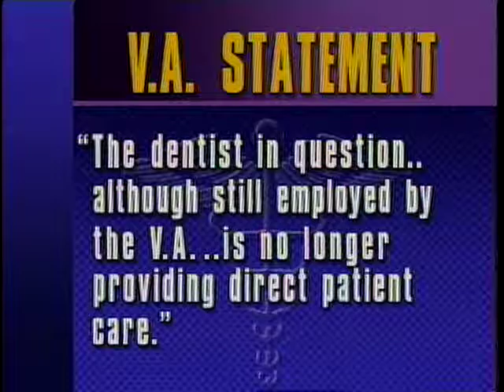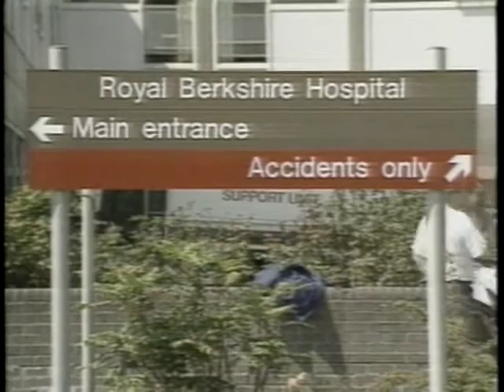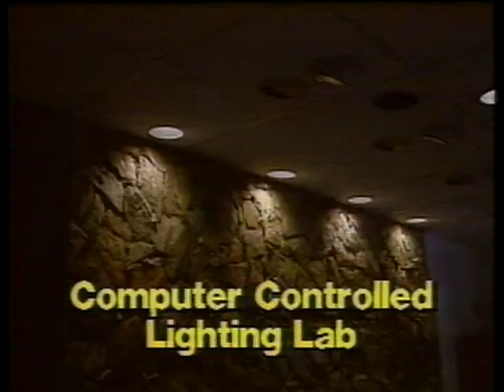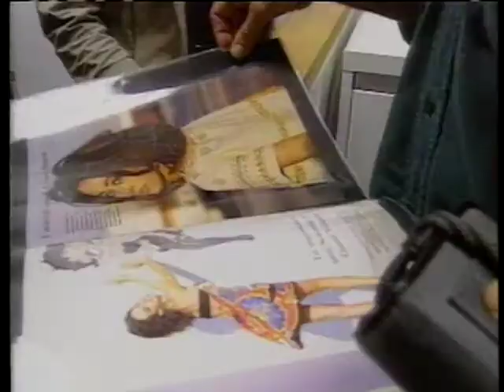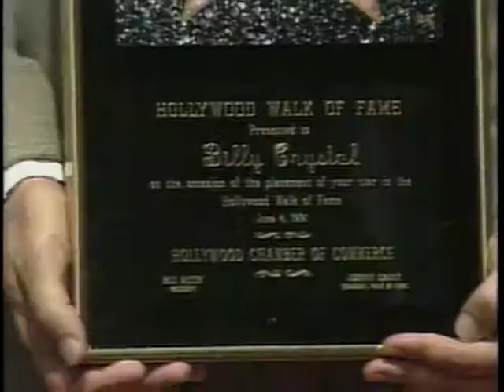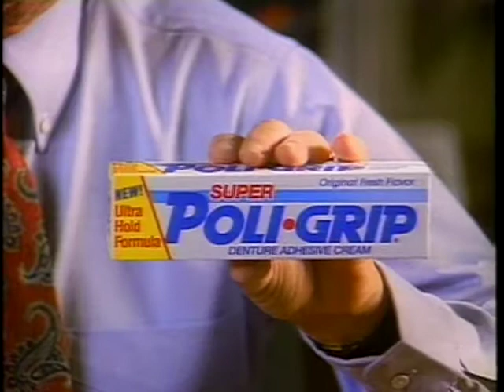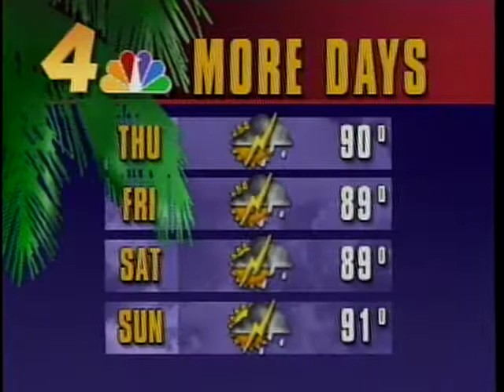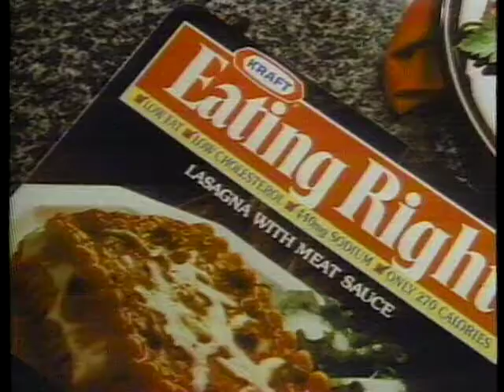WTVJ / MIAMI - 1991 - Bob Mayer / Kelly Craig 5PM News